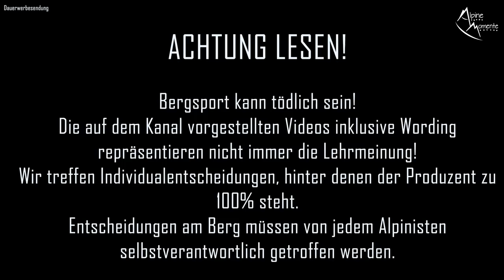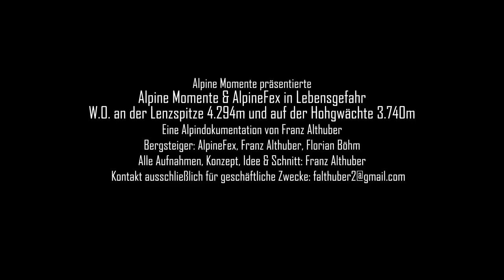Alpine Momente & AlpineFex in Lebensgefahr | W.O. an der Lenzspitze 4294m und auf der Hohgwächte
Die Alpine Momente Doku zum Abbruch bei der Lenzspitze und Hohgwächte mit AlpineFex ist da

Beschreibung:

Nach der Tour auf den Dom wollten Flo, AlpineFex und ich über den Südgrat auf die Lenzspitze mit ihren 4.294m. Der Wetterbericht versprach noch am Vortag passables Bergwetter. Leider hatten wir bei der Domhütte schlechten Handyempfang. Die letzte Info war, dass das Wetter bis Mittag passabel ist und danach mit Gewittern zu rechnen sein wird. Also starteten wir diesmal organisierter und mit der Erfahrung der Domtour Richtung Festijoch, wo wir als zweite Seilschaft standen und bereits ein paar geführte Partien überholen konnten. An dieser Stelle auch ein herzliches DANKESCHÖN an die netten Schweizer Bergführer, die uns passieren und ihre geführten Gäste überholen ließen!!!
Am Festijoch bemerkten wir, dass über dem Nadelgrat bereits Föhnwolken und ein entsprechender Wind vorhanden waren. Wir entschieden uns daher, die Tour auf die Lenzspitze erst gar nicht zu versuchen und visierten die Hohgwächte als Plan B an. Über einen Grat geht es vom Festijoch zur Hohgwächte. DIeser Grat ist nicht der Normalweg und bewegt sich mehrmals im 3er Gelände. Kritische Passagen waren bei uns eingebohrt. Als es zu Regnen begann, nahmen wir die drohende Gefahr sofort wahr. Kurz darauf hörten wir den Donner eines Blitzes, der rund 2 Kilometer von uns irgendwo einschlug. Damit waren wir am Grat in Lebensgefahr und entschlossen uns für den sofortigen Rückzug! Nachdem wir vom Festijoch abgeklettert waren, befanden wir uns wieder in Sicherheit und ließen den Gletscher bald hinter uns. Vermutlich hat an diesem Tag keine Seilschaft den Dom erreicht - im Video seht ihr eh die vielen Lichter, die neben uns noch unterwegs waren.

Jede Woche gibt es Montag und Donnerstag ein neues Video.

RUCKSÄCKE:
25L Kletterrucksack
32L Rucksack
45L Hochtourenrucksack

HELME:
Klettern / alpines Bergsteigen

9,1mm Einfachseil 60m